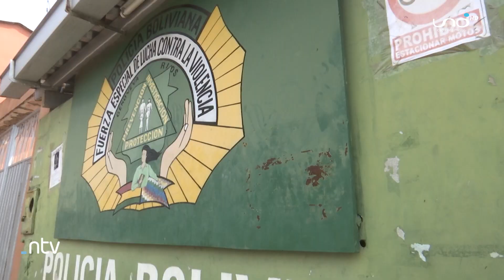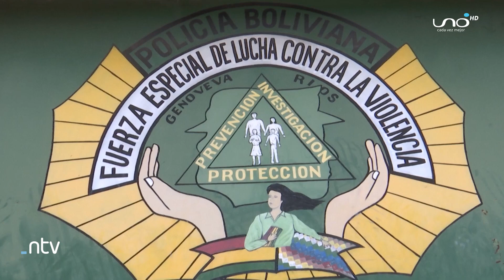Investigan supuesto caso de violación a un joven en el centro penitenciario de Montero